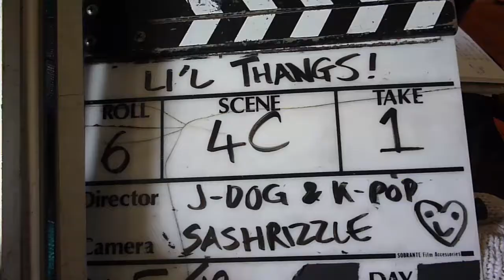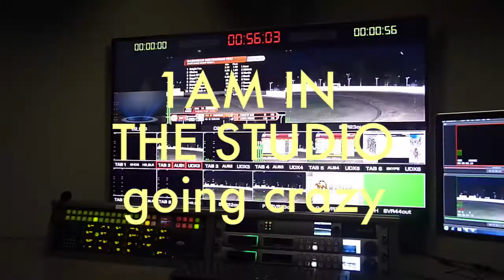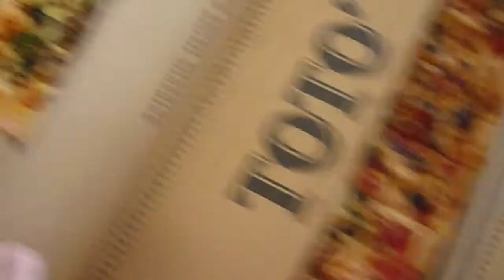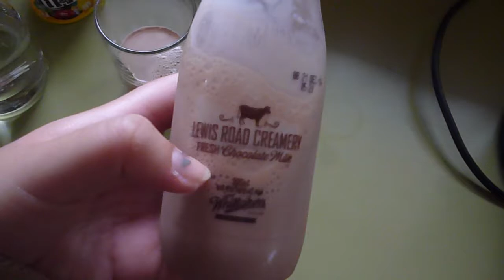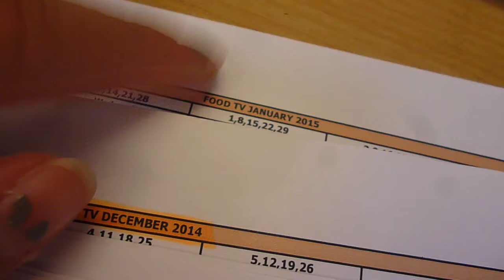XYNZ, Amber Whitecliffe + Tired Brit | Vlogmas WK1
HEY! So after being inspired by Ellen and Tara from Shop Style Conquer I decided I wanted to do vlogmas! Tell me what you think. I'm pretty nervy bout it because its a super 'raw' style for me, ungraded AND super long!

// ABOUT
Hey! I'm Britney Hazeldine. A production assistant living and having fun in Auckland, New Zealand. I'm a blogger and youtuber going by the name of Scout and Company where I share my adventures, advice, fashion and fun. I am all about living rad and you can too.